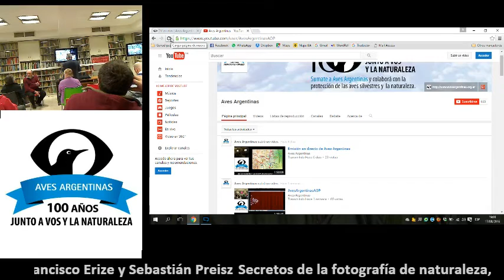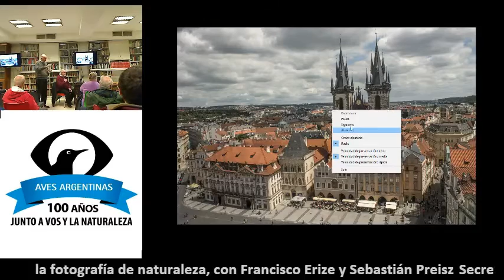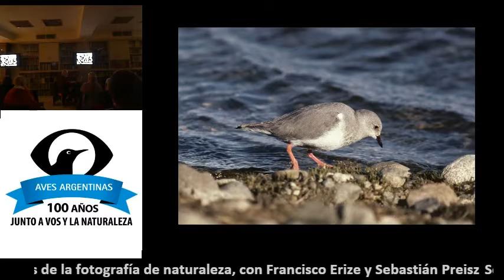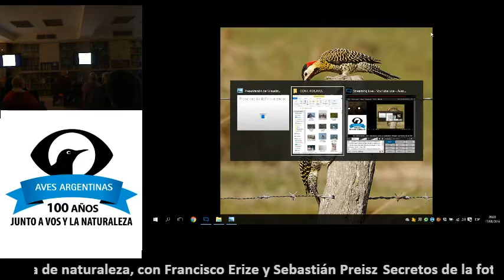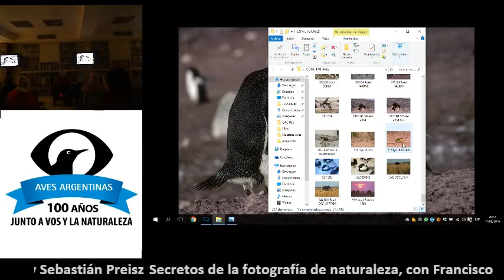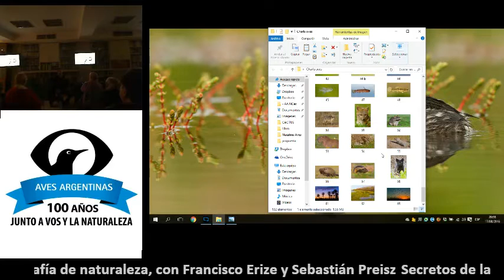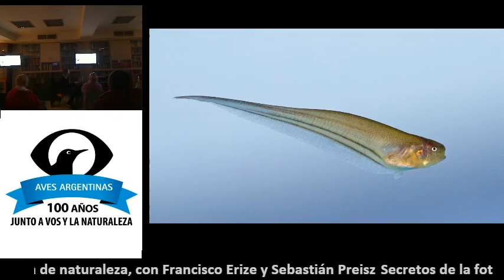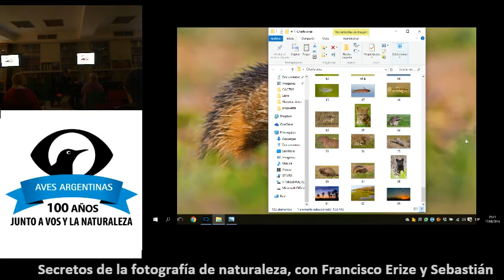Reunión de Socios de Aves Argentina: Los secretos de la fotografía de naturaleza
Los secretos de la fotografía de naturaleza por Francisco Erize y Sebastián Preisz